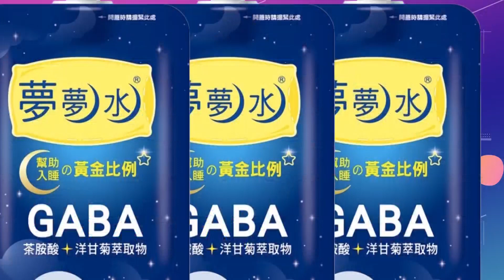超大聲! 台南安平碼頭充氣公仔"炸裂"扁掉 觀眾驚呼傻眼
台南安平碼頭最近放置了迪士尼充氣公仔，中秋連假吸引超過20萬人次參觀，11日因為梅花颱風來襲，暫時把公仔消氣收起來，13日晚間準備再度充氣上場，但過程中卻突然爆開，現場圍觀民眾還有人嚇到尖叫，氣球也再度消氣躺回平台，市府表示，疑似氣球充氣過度才爆開，廠商將連夜進行補修，力拚明天(14日)中午前將公仔修復。